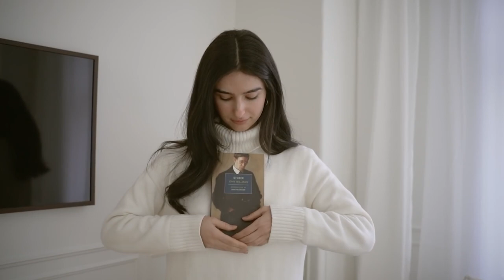Introversion, Self Acceptance and Human Connection | Lana Blakely & Lavendaire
What happens when we step out of fear and into authenticity? Lana Blakely leans into the discomfort of vulnerability, braving the fear of rejection, to create real art, and touch people’s hearts. As she puts it, “what’s the worst that can happen?” By being ourselves, we can inspire others to do the same.

Swedish YouTuber, Lana Blakely shares her journey with introversion, self-acceptance, and confidence. She believes in leading with emotions, listening to the present moment, and letting identities be fluid.

Timestamps:
00:00 - Intro
04:42 - Making content for your “younger self”
07:01 - Vulnerability & boundaries
10:58 - Creative process: journaling, planning & spontaneity
18:06 - Intro to Attachment Theory
22:18 - Introversion & self-acceptance
32:50 - Opening up & sharing on the internet
52:58 - The complex relationship with inspiration
55:24 - The future of content creation & shortening attention spans